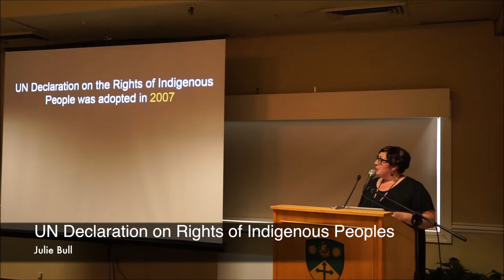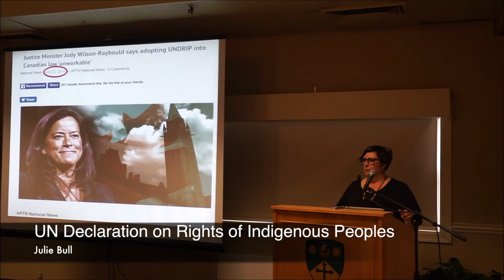Julie Bull UN Declaration on Rights of Indigenous People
Clip from Keynote Presentation ("The intersection of people, policies, and priorities in research ethics for research involving Indigenous people") at the Canadian Association of Research Ethics Boards (CAREB) Atlantic and the Canadian Association of Research Administrators (CARA) East, St. Thomas University. Nov 9, 2016.

or tweet @julierbull